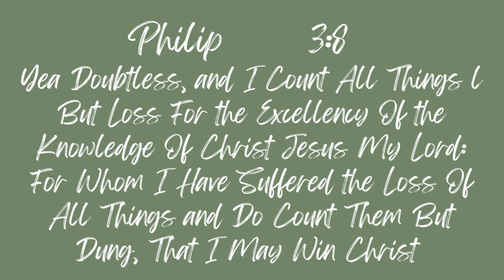Welcome!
Blessings! It’s honestly a blessing to be here and sharing my walk in faith with you. I pray that you come seeking inspiration and leave feeling spirituality full and encouraged.

camera  |  Sony a6400 & iPhone 13 ProMax
edits  |  iMovie